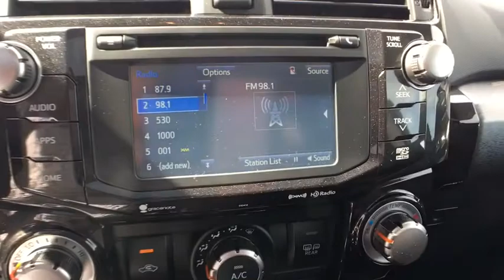2019 Toyota 4Runner Sayre, PA, Binghamton, Ithaca, NY, Scranton, PA, Endicott, NY TT08516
Magnetic Gray Metallic N 2019 Toyota 4Runner available in Sayre, Pennsylvania at Williams Toyota Sayre. Servicing the Binghamton, Ithaca, NY, Scranton, PA, Endicott, NY area.

Recent Arrival! This 2019 Toyota 4Runner TRD Off-Road Premium in Magnetic Gray Metallic features: 4WD 5-Speed Automatic with Overdrive 4.0L V6 SMPI DOHCbrbrbrWilliams Toyota of Sayre is your local headquarters for all things Toyota! We offer all your favorite Toyota cars such as the Corolla, Camry and Avalon along with the Prius family of Hybrid vehicles. We also have a wide selection of SUV and Trucks from the Rav4 and Highlander to the Tacoma and Tundra. Our large selection of pre-owned vehicles has something for everyone. We are proud to serve Bradford County, Tioga County, Chemung County, Susquehanna County, Broome County and Sullivan County.